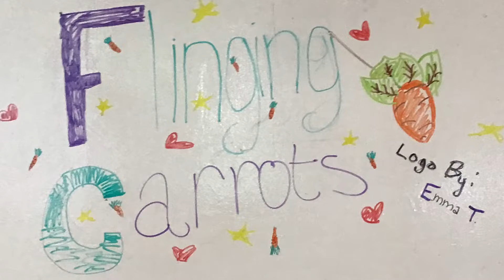Flinging Carrots Season 2 Episode 1 — Senior Camp